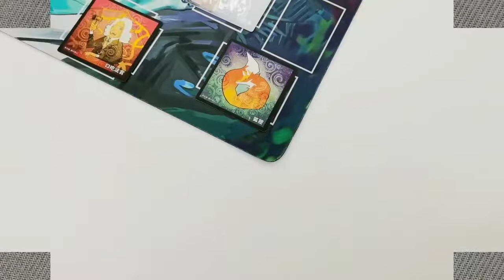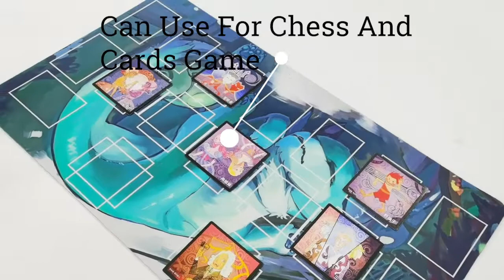Card Game Playmat Desk Design Gaming TCG Mat for Cards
Sample Time: 3-4 days
Material: Microfiber cloth +natural rubber
Production Time: Within 30 days
Printing: Blank or solid color
Design Service: Free
Standard size: 260*210*3mm
Price Term 1: EXW DongGuan - Factory Price
Custom size: Any size, any shape, any thickness
Price Term 2: FOB Shenzhen/Guangzhou
Price Term 3: CIF (customer seaport)